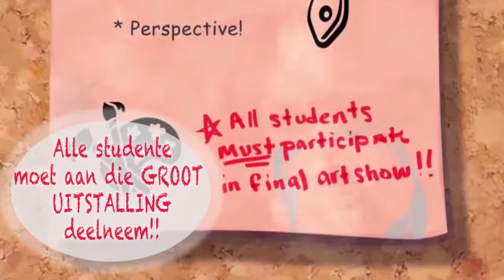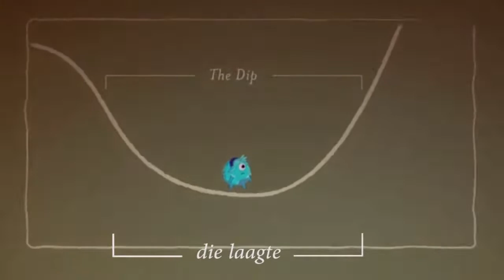Volharding (Deel 1/3)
Hoofstuk 1: Katie ontdek Die Laagte